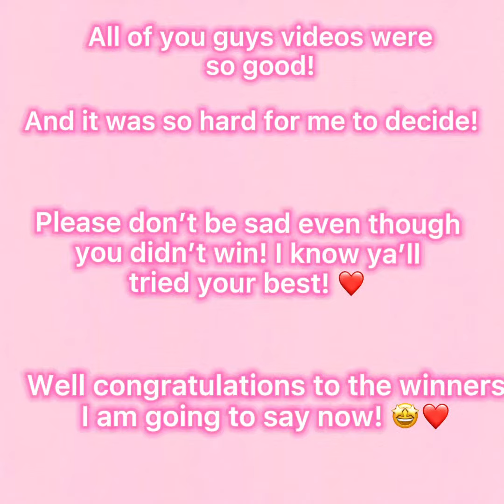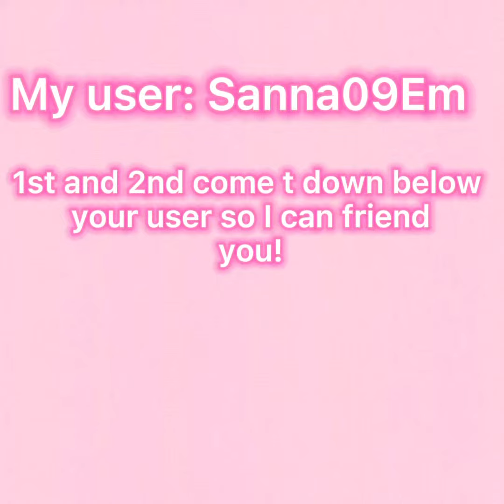🎉WINNERS OF MY EDIT COMP🎉